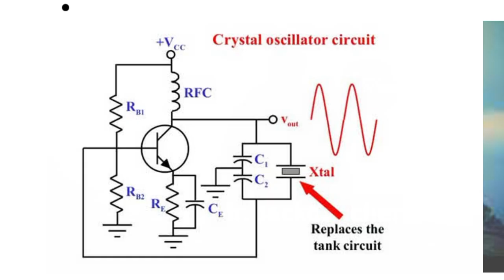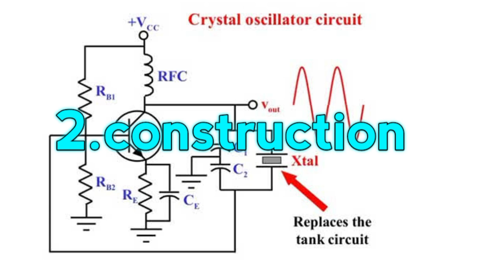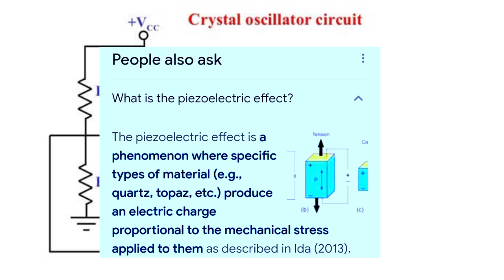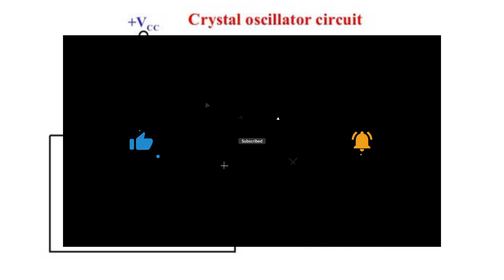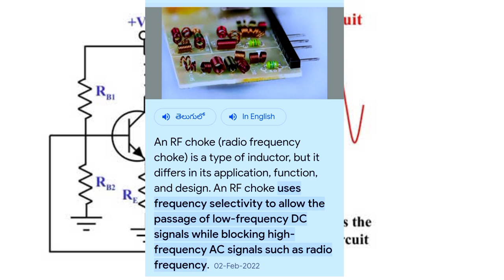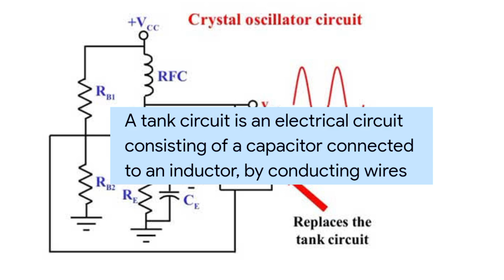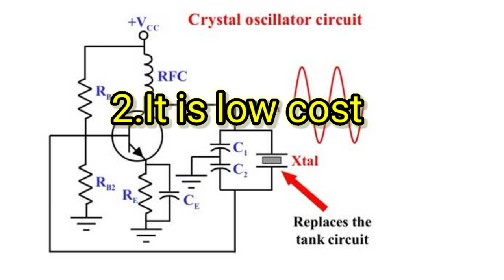Crystal oscillator clearly explained in Telugu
Crystal oscillator in Telugu explained by mr.backbencher
This is the oscillator which works on the principle piezoelectric effect
it is used to generate carrier signals in transmitters and receivers

Hello viewers you are watching mr chandu facts YouTube channel .This channel is related to mythological facts and inspiring biographies of some people in our mother tongue Telugu and also vlogs.My name is Chandu.Earning from YouTube is my dream .I will upload videos regularly so please subscribe our channel and support us .Crystal oscillator clearly explained in Telugu

Hello viewers you are watching mr chandu facts YouTube channel .This channel is related to mythological facts and inspiring biographies of some people in our mother tongue Telugu and also vlogs.My name is Chandu.Earning from YouTube is my dream .I will upload videos regularly so please subscribe our channel and support us .